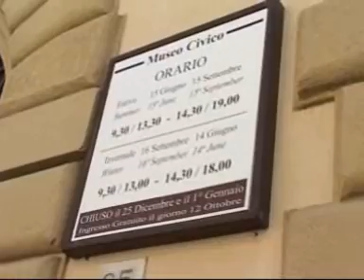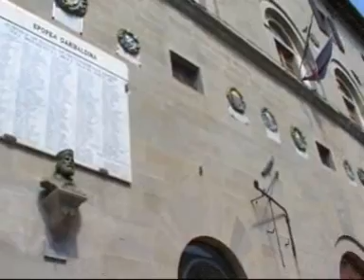dati.turisti.ok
Calo di visite al Museo Civico di Sansepolcro che resta la principale meta dei turisti nella città pierfrancescana. Dopo il record di viste con la grande mostra del 2007 le cifre si assestano su livelli inferiori, ma comunque positivi. Il servizio di Anna Maria Citernesi.